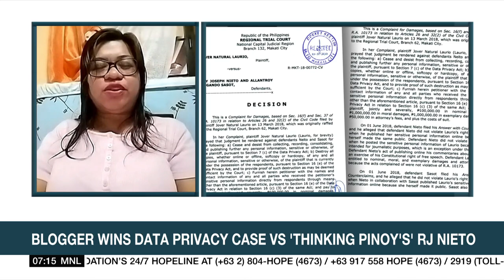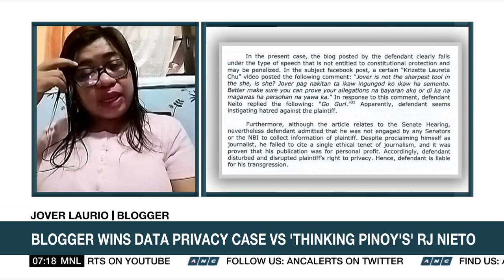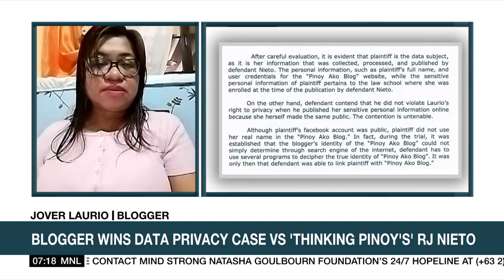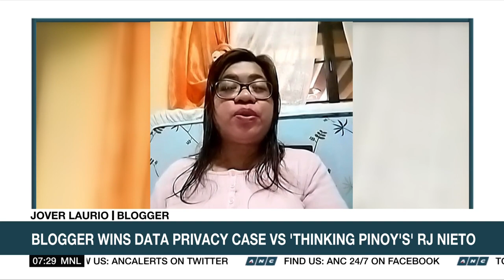Blogger wins data privacy case vs Thinking Pinoy's RJ Nieto | ANC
A court has ordered Thinking Pinoy's Rey Joseph Nieto to pay Jover Laurio, who is behind the Pinoy Ako Blog, P350,000 in damages and attorney's fees.